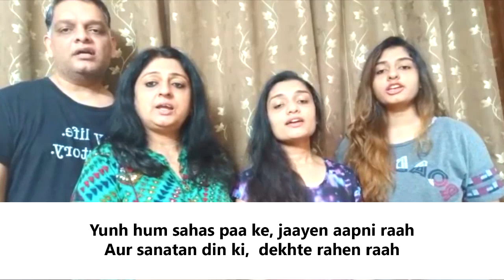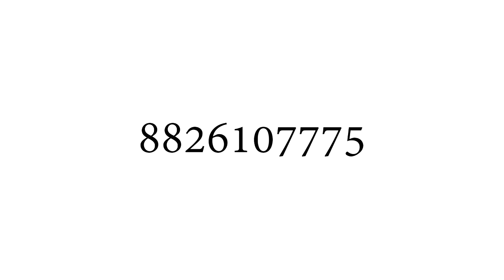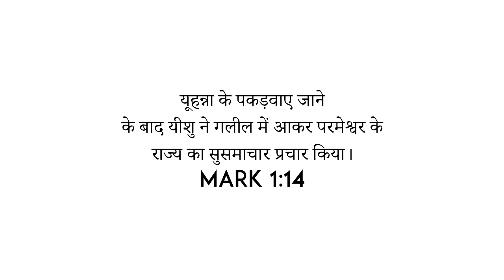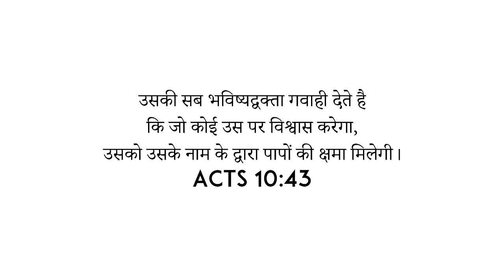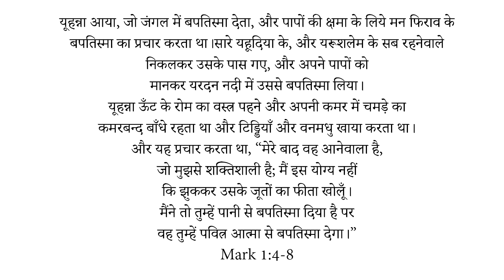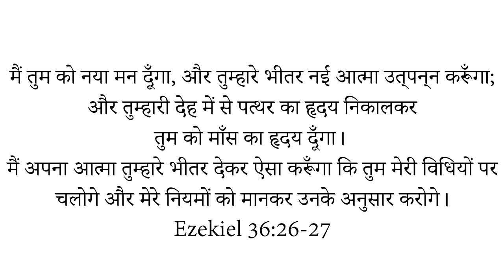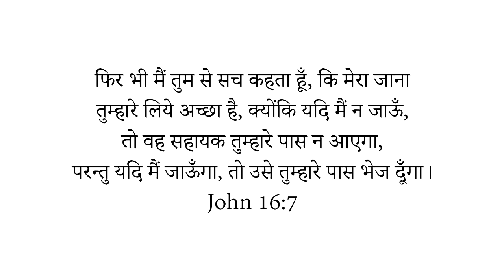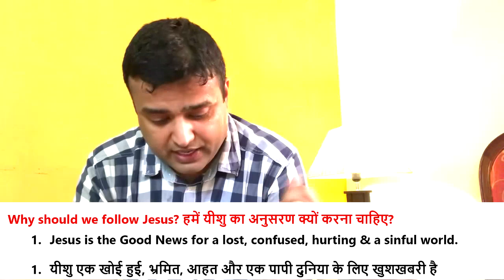YNS SUNDAY SERVICE | 19-04-2020